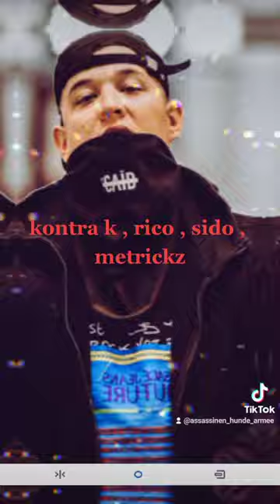11. Dezember 2022